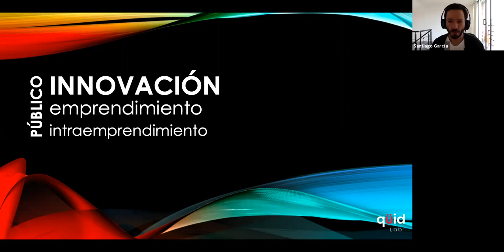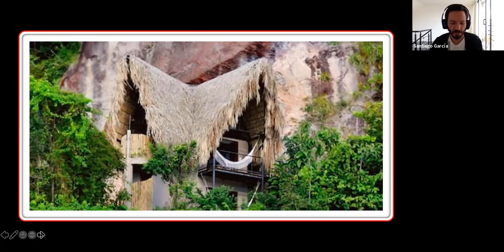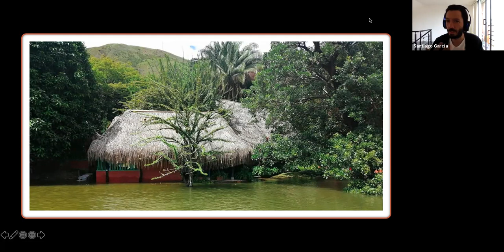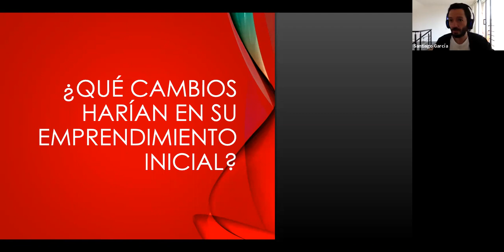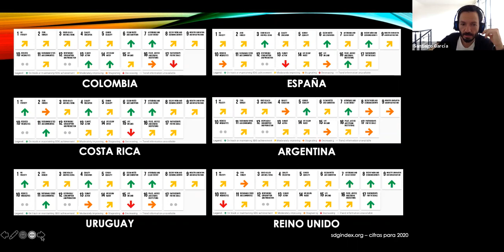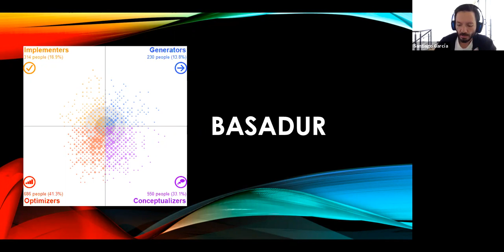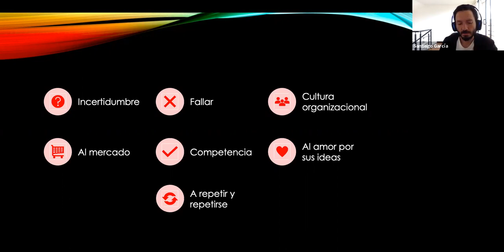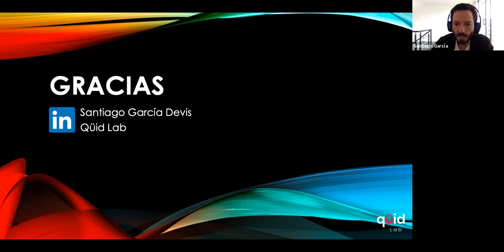Webinar | Innovación para el emprendimiento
Este 13 de mayo tuvimos en EUDE Business School el webinar "Innovación para el emprendimiento y el intra-emprendimiento público" junto a Santiago García, Administrador de empresas de la Universidad de los Andes.

Donde conocimos oportunidades para generar propuestas de valor en el ámbito público. Y comprendimos la dinámica de lo que viene sucediendo en términos de innovación en el sector público y cómo se viene fortaleciendo el concepto del intra-emprendedor en este tipo de entidades.